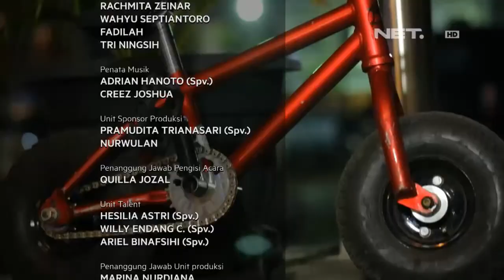XGames - Kate Bike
Variety-sport yang menampilkan  highlight kejadian-kejadian penting, maupun pertandingan penuh dari kompetisi X Games yang diselenggarakan di berbagai belahan dunia. Host dan narasumber akan menambahkan informasi mengenai sport extreme dengan gaya yang ringan.